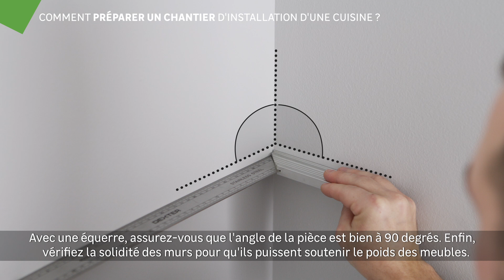Comment préparer l'installation de sa cuisine ? Tuto débutant | Leroy Merlin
Un tuto facile et rapide pour bien commencer le chantier d'installation pour votre cuisine à monter vous même en trois parties.

00:00 : Introduction
00:27 : Faire de la place
01:26 : Vérifier l’environnement
02:48 : Préparation des outils

On fait de la place
- Couper les arrivées d’électricité, de gaz et d’eau
- Vider et nettoyer la pièce

On vérifie l’état de la pièce et des installations
- Vérifier que les sols et les murs sont plats
- Vérifier que les angles des murs soit de 90°
- Vérifier la solidité des murs
- Vérifier que les arrivées d’eau, de gaz et d’électricité soit bien positionnées

On prépare les outils et le matériel
- Perceuse, visseuse, une scie sauteuse , un crayon, un mètre, un marteau, un maillet, un niveau, du silicone, de la colle…

► Qui sommes-nous ?

► Qui sommes-nous ?